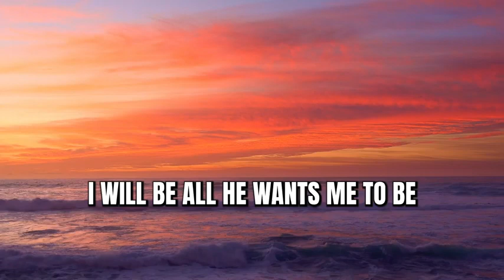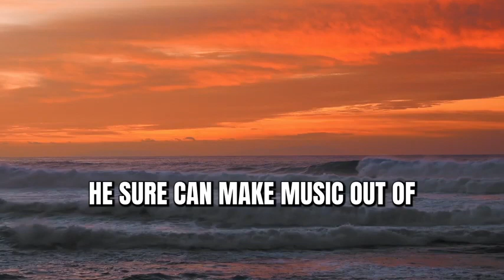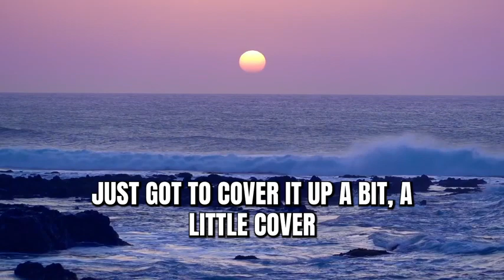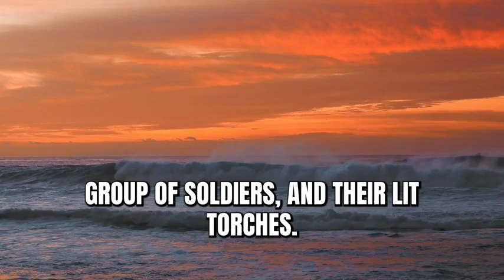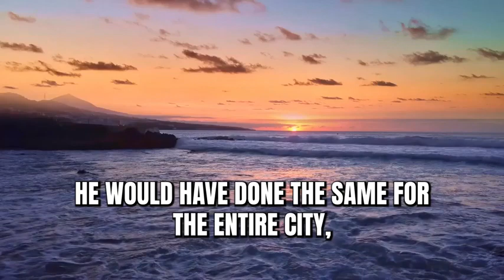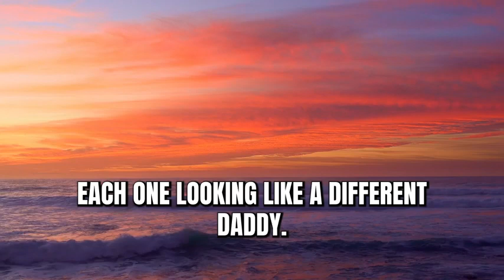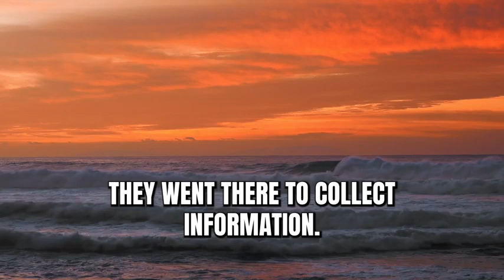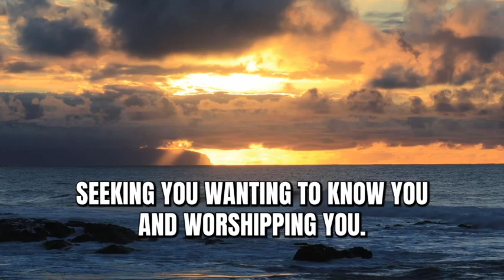Max Lucado 2023 💝 Special Sermons It's OK if You're Not OK